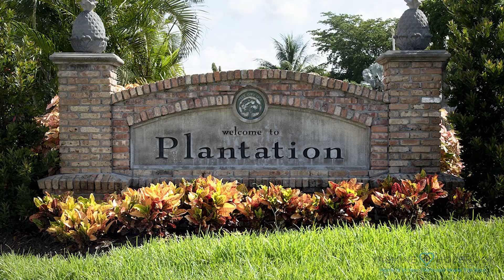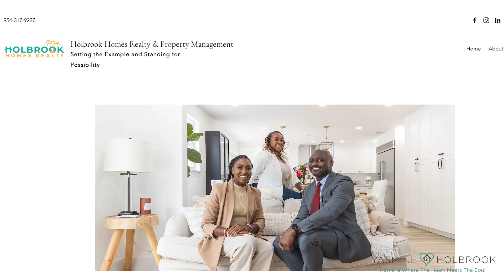Where To Live In Broward County | Top 3 Broward County Neighborhoods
Are you thinking about moving to Broward County and want to know the best places to live? In this video, I’m going to share the top three best suburbs in Fort Lauderdale that you’ve got to check out. We’ll explore each community’s location, amenities, and housing options so you can pick the area that’s right for you.

Yasmine Holbrook
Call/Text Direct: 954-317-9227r